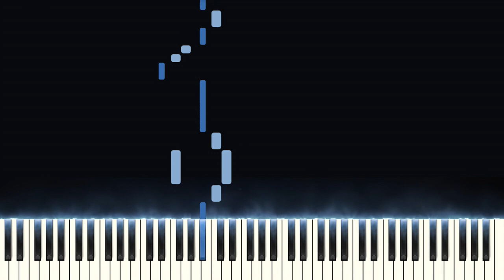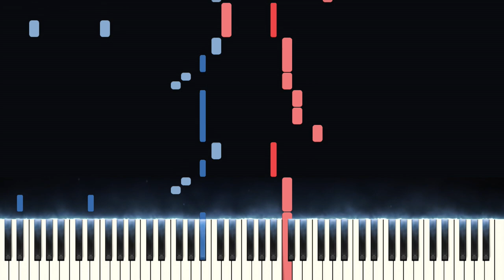CONGRATULATIONS - PewDiePie (Piano Tutorial)(3000 Sub Special)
This is my piano tutorial of Congratulations by PewDiePie. I hope you enjoy!

Congratulations piano tutorial (How to Play Congratulations on the piano)
This Congratulations piano tutorial by PewDiePie will show you how to play Congratulations by PewDiePie on the piano. Let me know down in the comments if you liked Congratulations by PewDiePie on the piano.

❤️ Support:
Help me continue making these videos!

🎬 Many of the visuals in my videos and thumbnails were inspired by LyricWulf. Feel free to check him out!